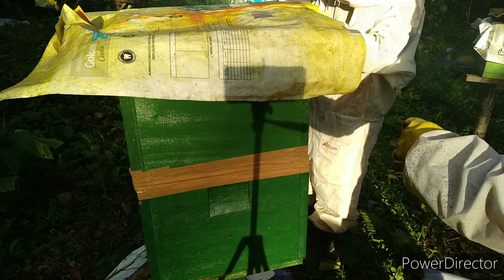caixa de apis meliferas dia de acrescentar sobreninho ...